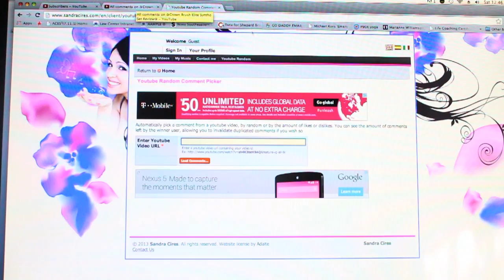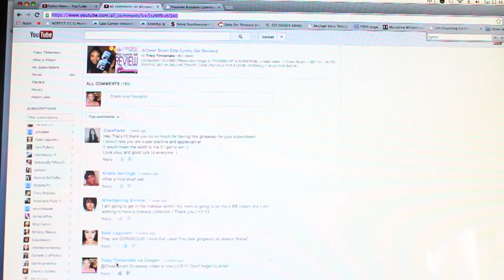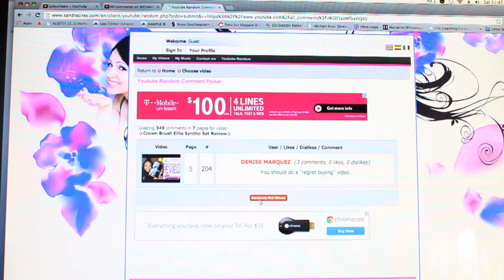✰Crown Brush Set Giveaway WINNER!!!!✰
Thank you again to everyone who entered! i really wish i could give EVERY SINGLE ONE OF YOU a prize!

To the Winner: CONGRATULATIONS!!!
Please message me with your full name and mailing address so that i can mail these brushes out to you this week.

Hi I'm Tracy from Dazzle Diaries, I'm soooo happy that you are here and you found my video. I have a lot more, so please be sure to pop over to my main channel page and check them out I have videos on make up tips and tricks, some DIY stuff, all natural beauty products etc. I also do hauls, tutorials and favorites videos, so i hope you stop by. While you are there be sure to enter my monthly giveaway :-)

*hugs*
Tracy

~THE SPECS~
I film using this camera: * (canon t4i)
Editing Software: * (Final Cut Pro)
Computer: * (Macbook Pro)

Some fun sites to check out!